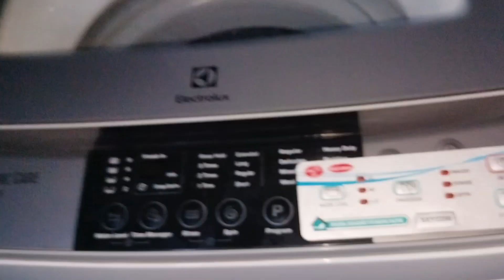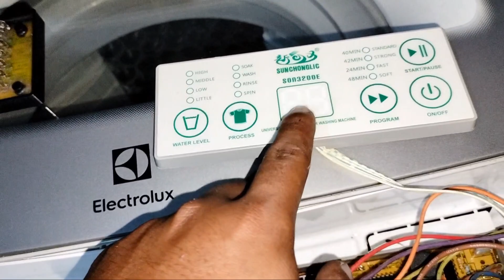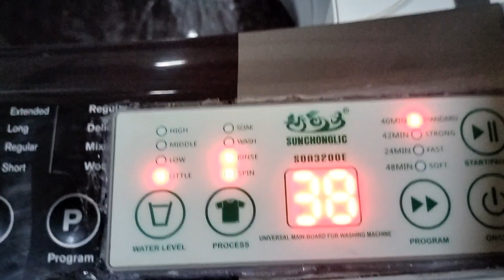Electrolux washing machine convert to universal board